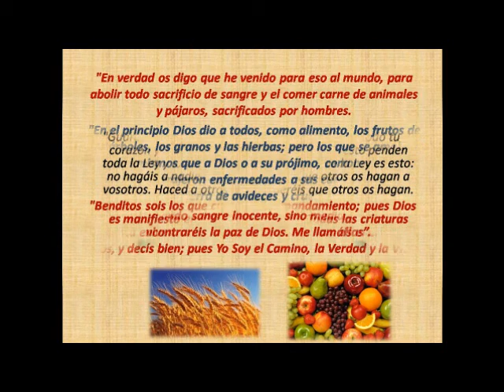los apostoles eran vegetarianos